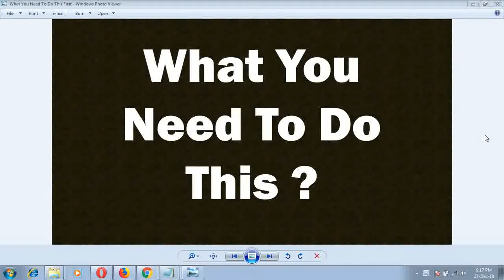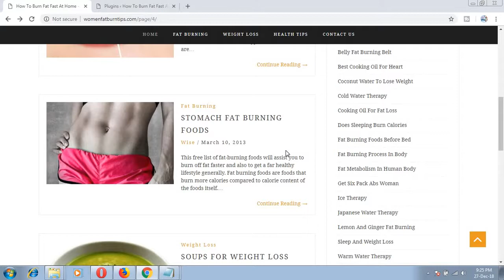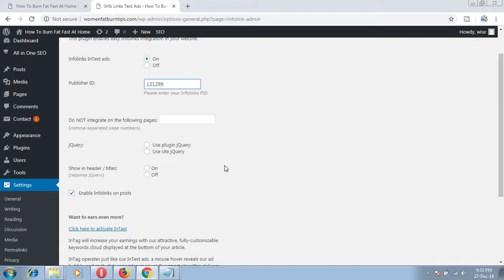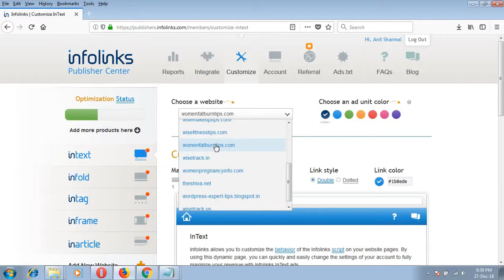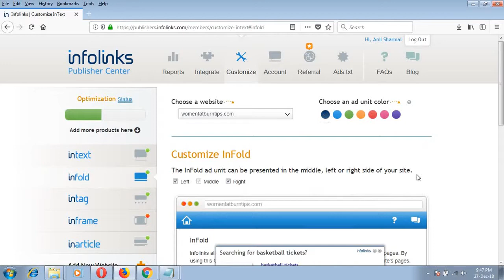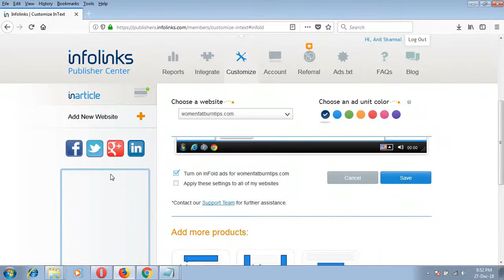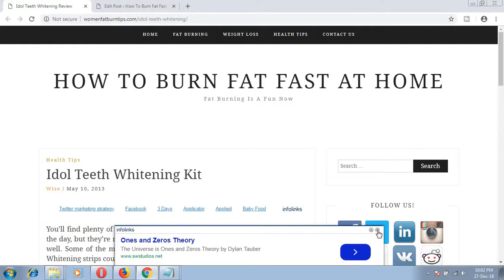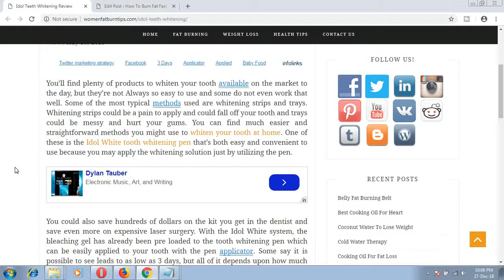How To Embed Or Use Infolinks Ads With WordPress Site Or Blog ?